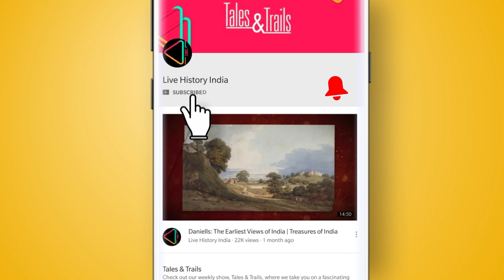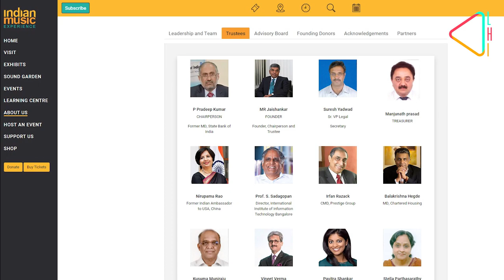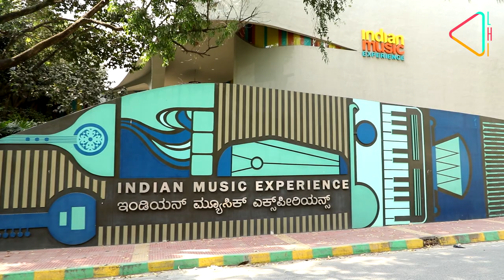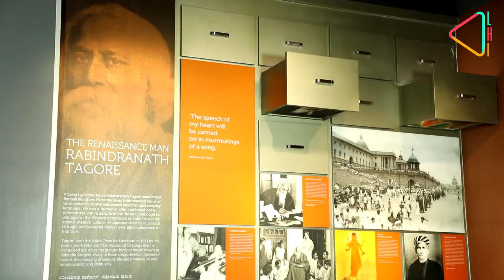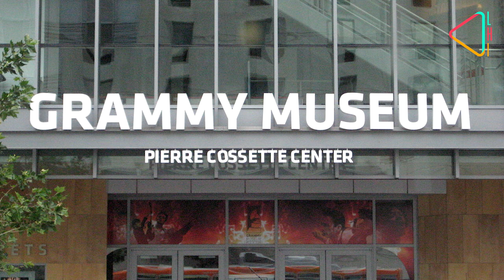Chronicling the Story of Indian Music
Indian Music is a study in the country’s diversity and history. But rarely does one get to experience all of it under one roof. On Heritage Matters we take you to the Indian Music Experience or IME in Bengaluru where you can do just that.

indian music museum, History, Vlog